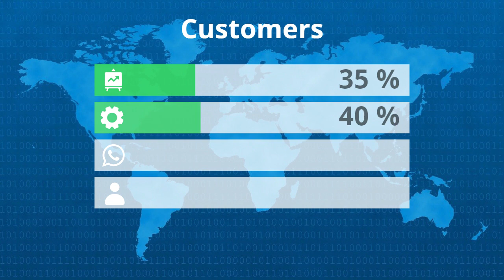Explainer Video | 3D Character Reel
GET YOUR VIDEO IN 24HRS OR LESS!

We animate 24/7 & adamant about QUALITY! We have 10 years experience working with clients in 40 countries and have created over 1,250 videos for our amazing customers! Videos that explains your business, improves website ranking and increases conversion. We deliver engaging videos which your target audience will remember long after they have seen the video.
Our animated explainers are mixed with all essential ingredients like characters, illustrations, Animation, Kinetic Text, Sound effects, Voice overs and Special effects.